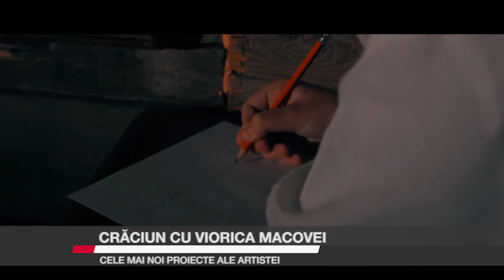Crăciun cu Viorica Macovei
Telespectatorii Intermedia pot urmări în Ajunul Crăciunului o ediție specială a emisiunii Izvoare, al cărei invitat este bucovineanca Viorica Macovei. Cu aceasta ocazie, veți putea afla în exclusivitate detalii despre cel mai nou proiect al artistei: Scrisoare către Moș Craciun.